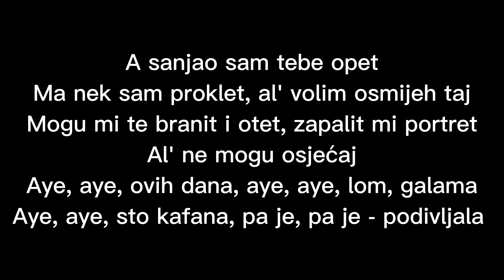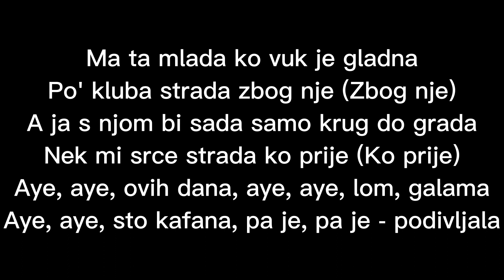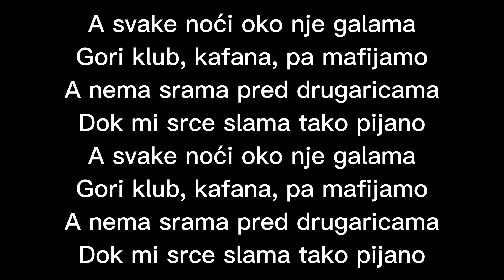SAJFER - GALAMA (TEKST/LYRICS)